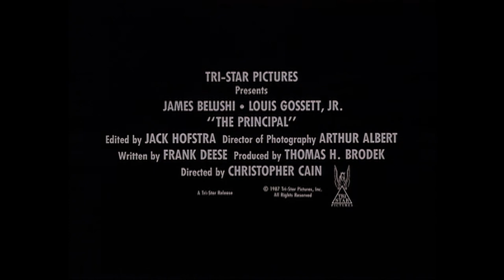The Principal (1987) ORIGINAL TRAILER [HD 1080p]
Directed by Christopher Cain. With Jim Belushi, Louis Gossett Jr and Rae Dawn Chong.
Blu-ray (Amazon)
Rent (Prime Video)

AKA:
A Lei do Reitor
Az új diri
Der Prinzipal - Einer gegen alle
Dyrektor
El director: Uno contra todos
El principal
El rector
Le proviseur
Med ryggen mot veggen
Nu er det nok
Oi apeitharhitoi
Orgismena niata
Reksi
Reksi - yksin kaikkia vastaan
Rektorns lag
The Principal - Una classe violenta
Um Diretor Contra Todos
Директор